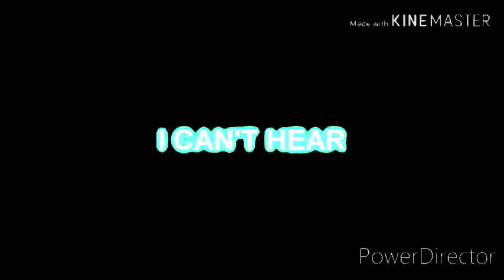Preview 2 Plotagon Effects^10